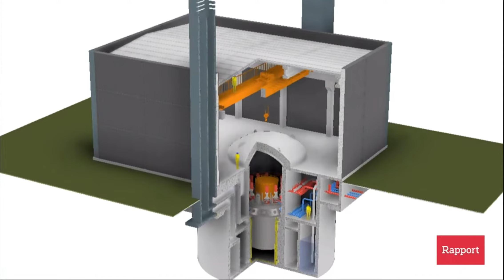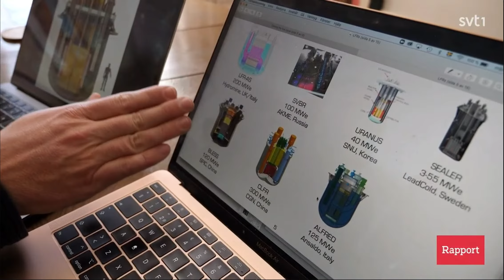Rapport 2021 02 15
In this clip Swedish national television reports about the collaboration between LeadCold and Uniper aiming at commercialising small lead-cooled reactors in Sweden in the 2030s. In Swedish.